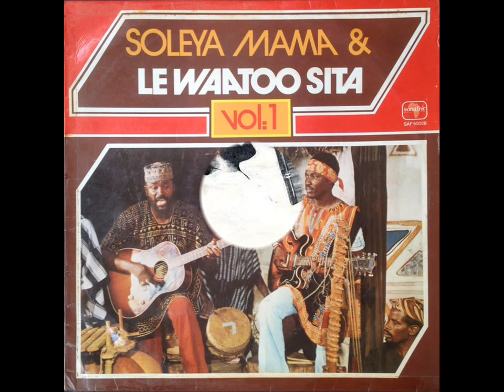Soleya Mama Et Le Waatoo Sita - Balingor (Sénégal)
From “Soleya Mama & Le Waatoo Sita ‎Vol. 1”

 [ Sonafric ‎- SAF 50028  (LP)  Distributed by Sonodisc - France, 1976 ]

Lead Vocals, Acoustic Guitar (6 & 12 Strings) – Soleya Mama
Acoustic Guitar (12 Strings , Solo) – Andre Fara Biram Lo
Balafon Balante – Youssouph Sadio
Bongos, Congoma – Mamadou Kouyate
African Drum – Ass Fall
Harp (Bolon) – Abdoulaye Diallo
Kora – Lamine Konte
Percussion (M'Beung M'Beung, Sabar Solo) – Arona N'Diaye
Percussion (M'Beung M'Beung), Other (Djalba, Kutiru) – Salimou
Vocals – Angèle Billy , Delfine Fereira , Gabrièle Dapina , Virginie Brangale
Voice Actor (Poem) – Lamine N'Diaye , Mamadou Dioum